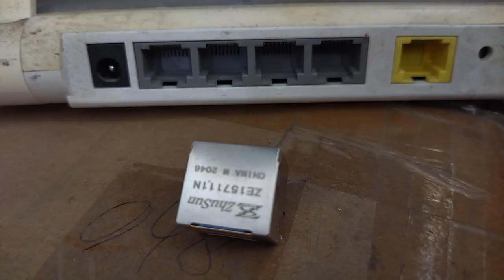615008185121 Compatible ZhuSun RJ45 Modular Jack